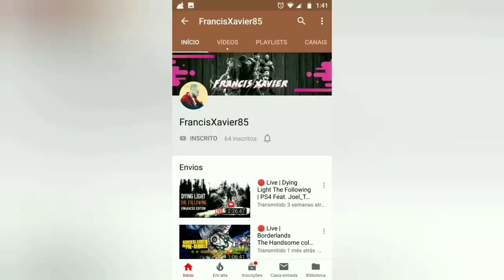( PS 5 ). NOVO JOGO PLAYSTATION 5...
spook1000grau. Gameplays,live, dicas e tutoriais...